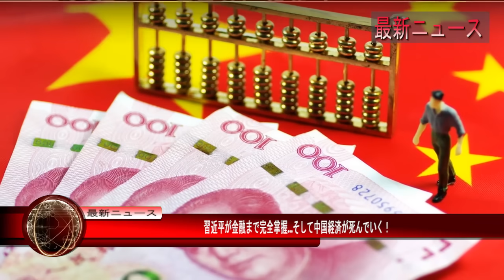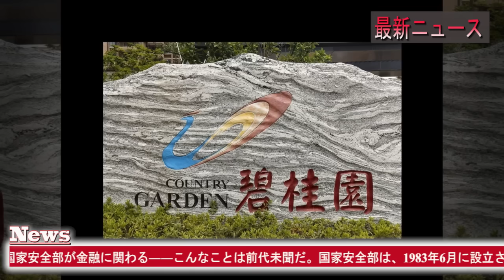【中国反応】最新ニュース 2023年11月28日